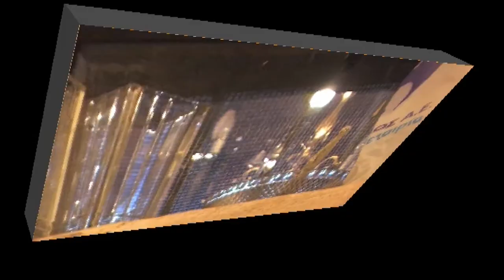ΚΩΣΤΑΣ ΑΔΑΜ 24-11-14 ''ΚΡΙΣΗ ΚΡΙΤΕΣ ΚΡΙΝΟΜΕΝΟΙ ''